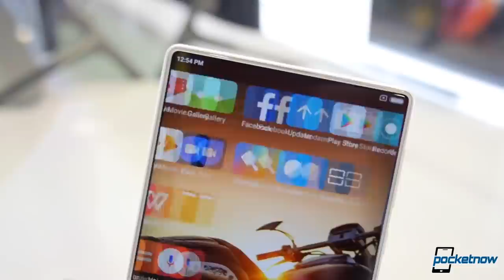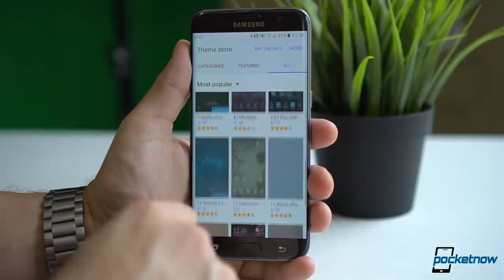Samsung Galaxy S8 event dates, Android Wear 2.0 date & more - Pocketnow Daily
Stories:
- Daydream View VR headset available for discounted $49 from US Google Store /2017/01/17/daydream-view-vr-headset-google-store-deal
- Robust ZTE Hawkeye specs are here to bring Project CSX back into the spotlight /2017/01/17/zte-hawkeye-official-specs-project-csx
- Xiaomi Mi MIX EVO makes surprise Geekbench appearance with Snapdragon 835 /2017/01/17/xiaomi-mi-mix-evo-benchmark-snapdragon-835
- Android Wear 2.0 is finally launching on February 9, according to rock-solid source /2017/01/17/android-wear-2-0-launch-date-february-9
- Samsung Galaxy S8 Unpacked event happening late March, rumor has it /2017/01/17/galaxy-s8-unpacked-event-late-march

Watch today's Pocketnow Daily as we talk about the recent deals you can find for Google's Daydream View VR. Then we discuss the robust specs that you can find for the ZTE Hawkeye. Xiaomi follows as we learn that there is a Mi MIX EVO in the works. Android Wear 2.0 follows as we hear of a possible launch date. We end today's show talking about the Samsung Galaxy S8 and its possible date for the event.